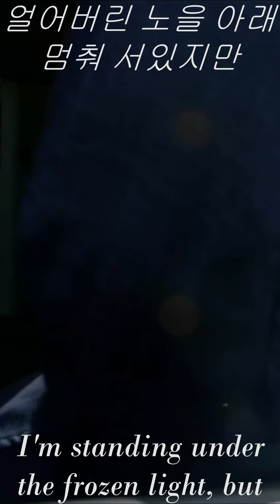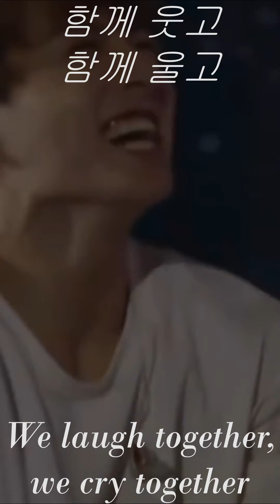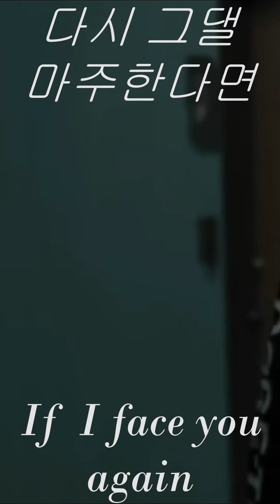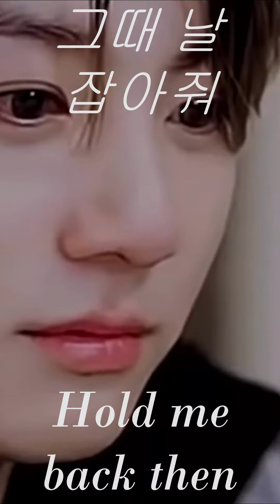JK Still with you fullscreen with lyrics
Still with you full screen with korean and english lyrics

This video is only to promote this boys. Like this if you really.

Still with you bts
Still with you stage mix
Still with you full screen
Still with you for whatsapp status
Still with you
Still with you 30s
Still with you for status
Still with you shot story
Still with you with lyrics